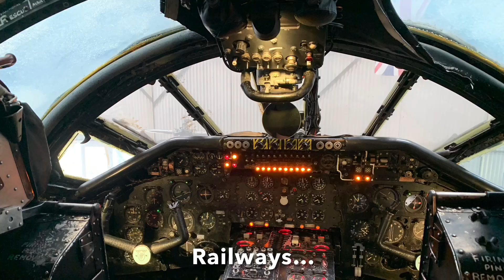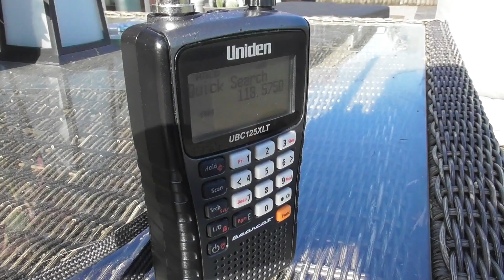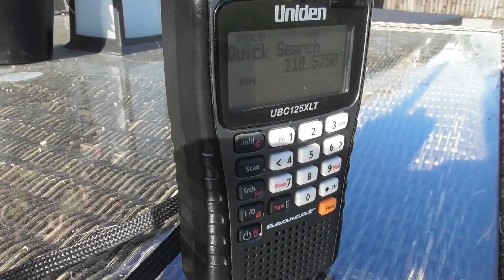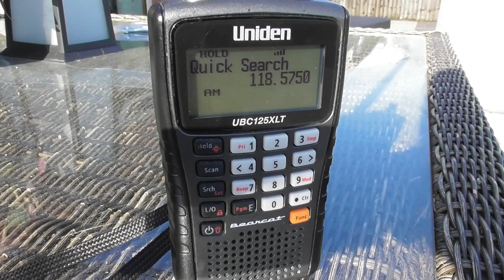Overhead Plane Spotting at Ashbourne | 24th May 2023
A clear blue sky meant a bit of overhead plane spotting over Ashbourne in Derbyshire, with planes going out from Europe and London, and also coming into Manchester and East Midlands.

                           iMovie